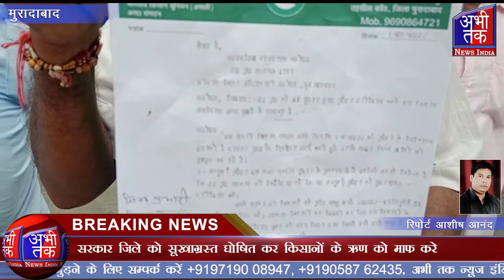भारतीय किसान यूनियन ने प्रदेश को सूखाग्रस्त घोषित करने की उठाई मांग| Abhi Tak News